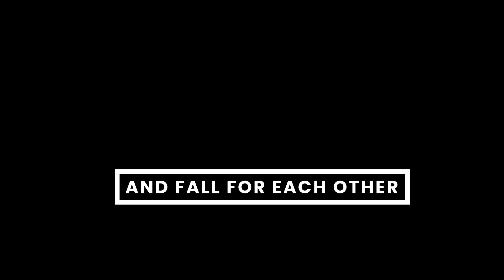Parenting Through A Pandemic | ZQEX #10 Snippet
Parenting in the pandemic, has it made you stronger or broken down what you thought you had as a family? Child care, homeschooling, and keeping your cool.

00:00 Intro & Welcome
01:42 Kids Ask Me The Superhero Question
11:00 How Are You Coping As A Father In These Times?
14:30 Child Care
15:00 Outro

PODCAST
Tune in and stay updated
LISTEN TO ZE QUEST PODCAST

MUSIC
In The Laze Vol.1 - Nile Ochi

TRY AUDIBLE PREMIUM PLUS FREE TRAIL AND GET UP TO TWO FREE AUDIOBOOKS

DIGITAL GEAR
Stream Labs
Adobe Creative Cloud
Tube Buddy for optimization and productivity on YouTube

Access exclusive content when you join

Shamel Olwago

ABOUT NILE OCHI
WHO ARE NILE OCHI?
We are a husband and wife entrepreneurial couple, artists, who run an independent music production company including brand website nileochi.com and Ze Quest podcast.

We are European born in the UK and France, with Jamaican, Kenyan & French heritage.
Born and raised in London and Paris.

WHAT ARE YOU ABOUT?
Family life, growth, music and business.